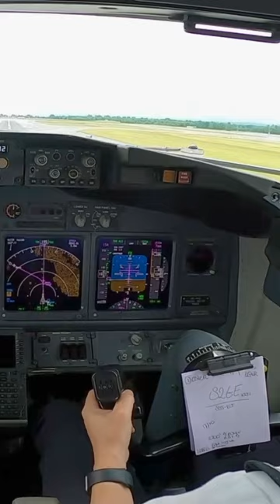Norwegian 737 at Oslo🇳🇴